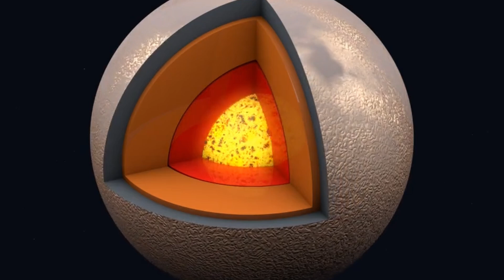EUROPA y TITÁN, , las lunas de JÚPITER Y SATURNO.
Dos de las lunas más enigmáticas de nuestro sistema solar,  Europa, la pequeña luna helada de Júpiter, y Titán, la luna más grande de Saturno, te contamos los últimos hallazgos, como las "islas mágicas" y los rastros de dióxido de carbono.

Si te gustó el vídeo,  por favor no olvides de dejar tu like, también puedes suscribirte al canal y activar la campanita, para no perderte los videos que subimos todas las semanas!  😊👍